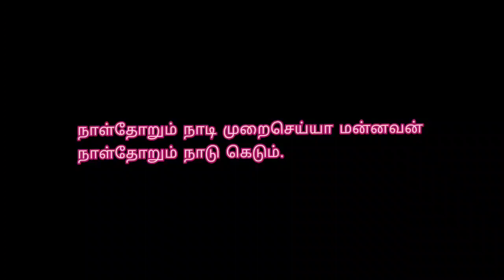நாள்தோறும் ஒரு திருக்குறள் | Daily One Thirukural | Day-21